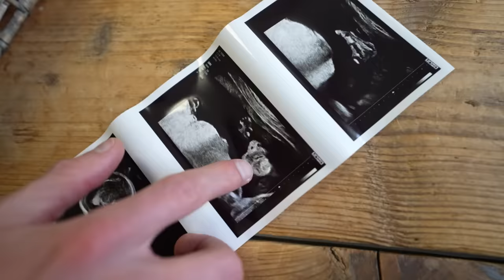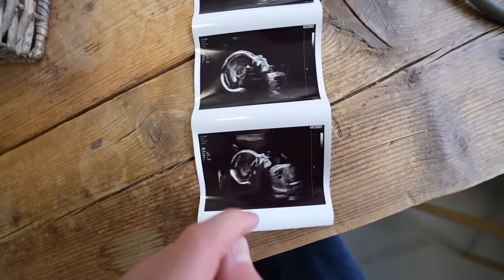DE 20 WEKEN ECHO EN MILAN GAAT MEE! | baby vlog #7